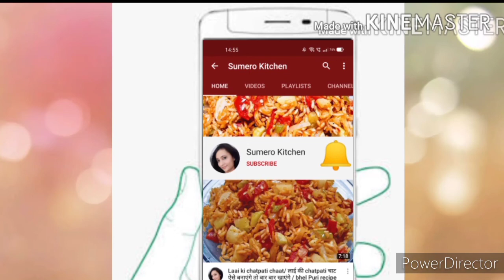Rice Soup | Chawal ka soup | Iftaar Recipe | Rice Soup by Sumero kitchen 🍲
Rice Soup | Chawal ka soup | Iftaar Recipe | Ramadan special Recipe | Rice Soup by Sumero kitchen 🍲